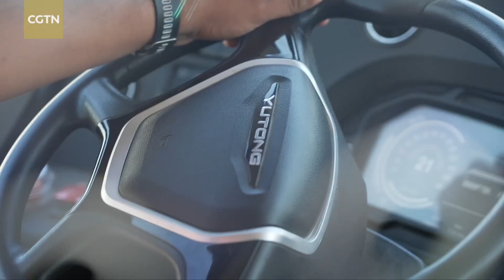Year-ender: 2022 World Cup brings excitement to the world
The Qatar World Cup was moved to November from its regular June/July slot due to concerns over the extreme heat of the Middle East nation. But that didn't stop the tournament from providing thrills and excitement from beginning to end. CGTN's Dan Williams reports.